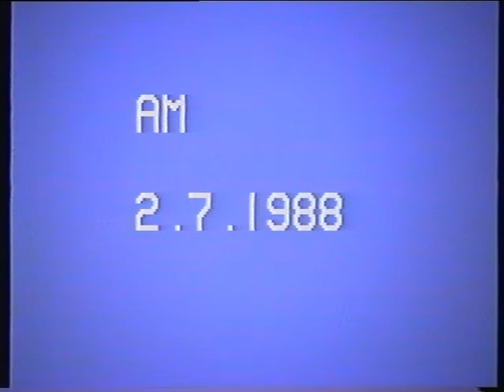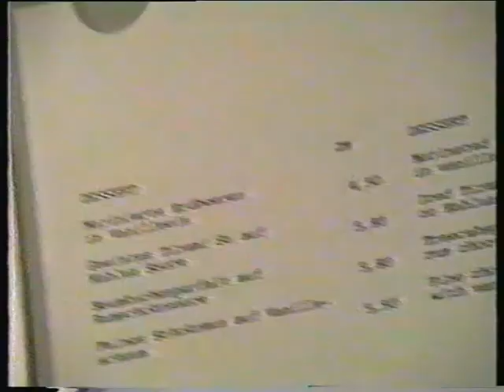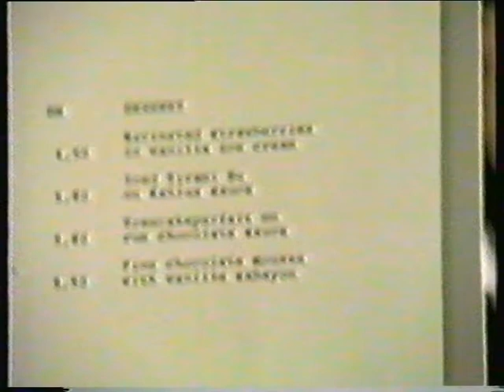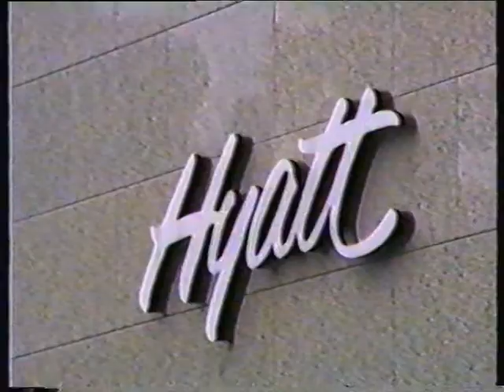Einladung bei Familie Barten in 1987